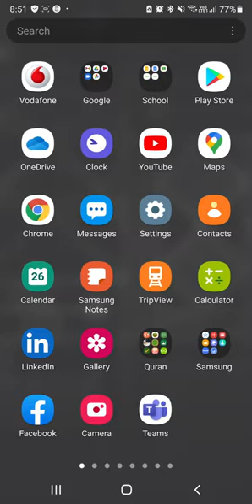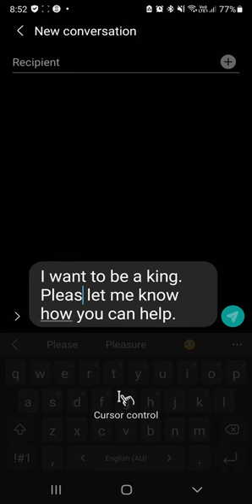How to use your phone space bar as a cursor?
How to use your phone space bar as a cursor? This video will make typing fun for you.